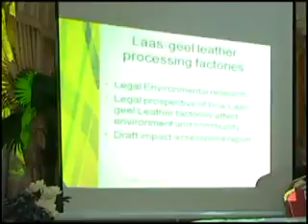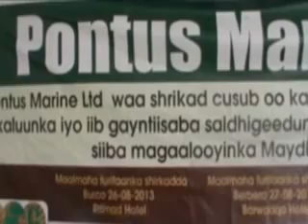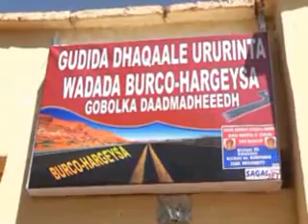Warka Tv ga Qaranka Sa 26 Oct 2013 kh